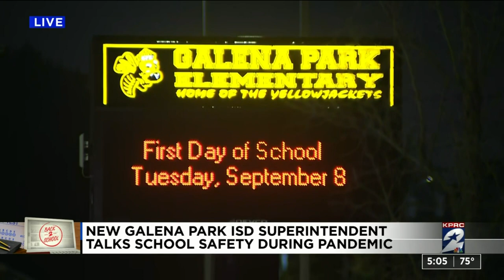New Galena Park ISD superintendent talks school safety during pandemic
The new Galena Park ISD superintendent talks school safety during a pandemic.